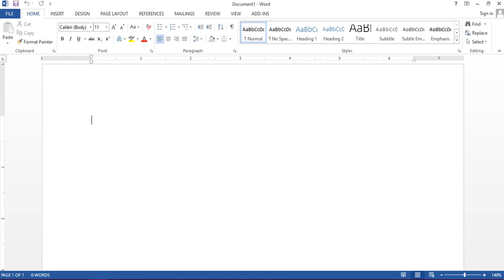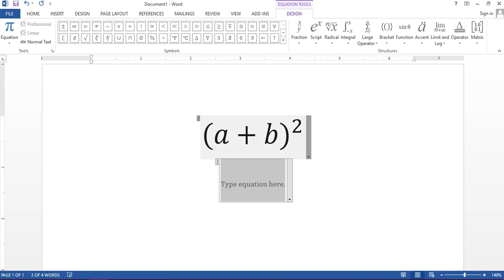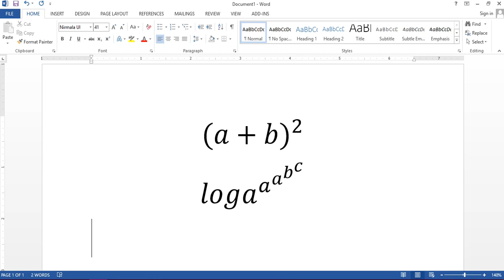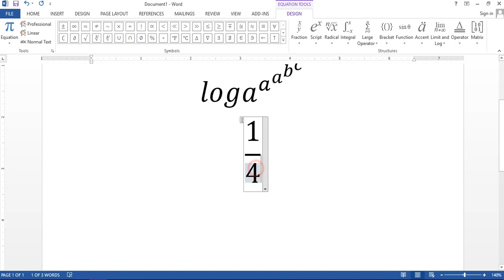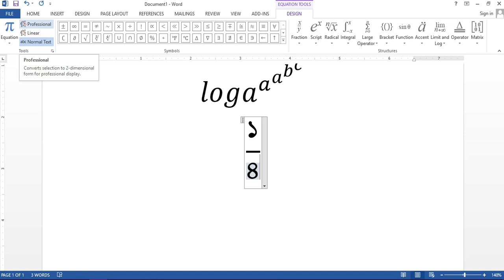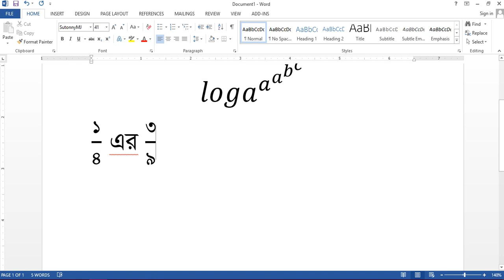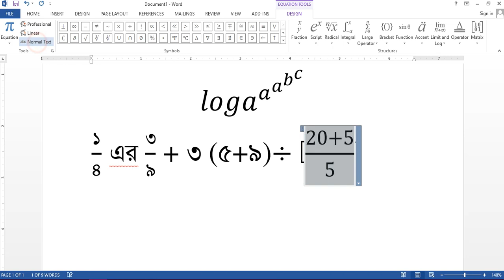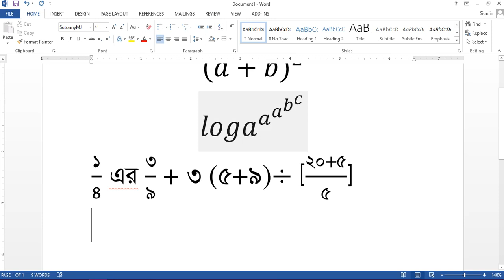MS Word এ গাণিতিক ভগ্নাংশ লিখার নিয়ম